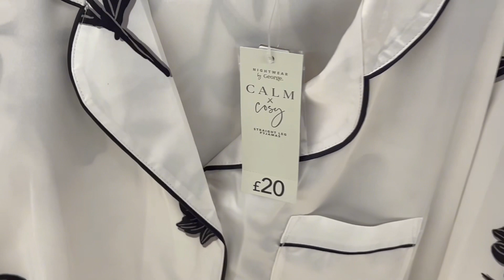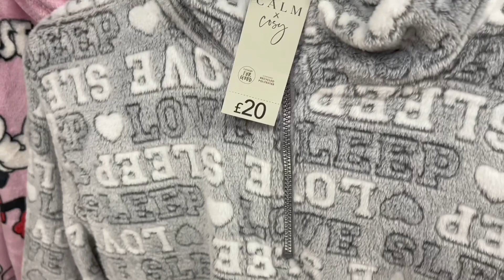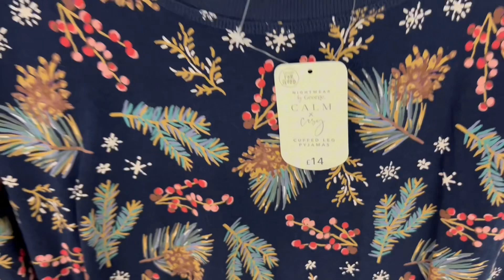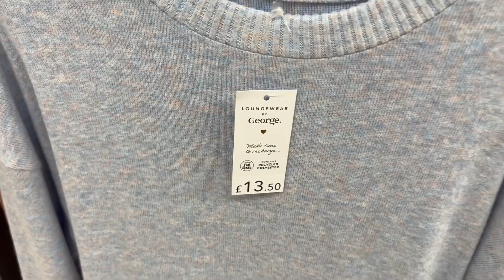😃LADIES PYJAMAS🍁AT ASDA GEORGE